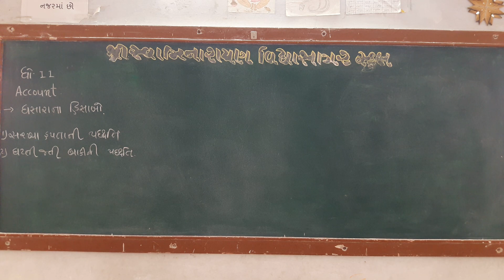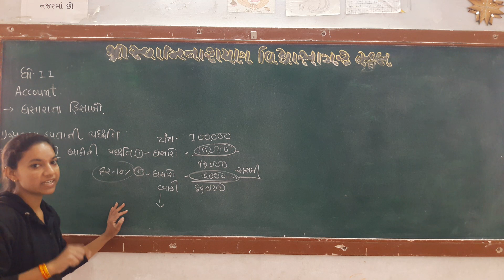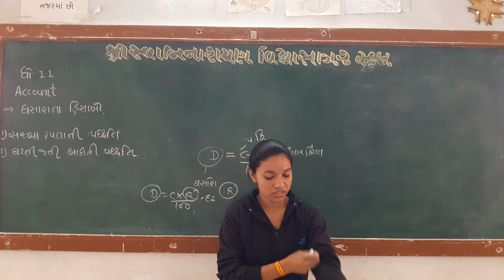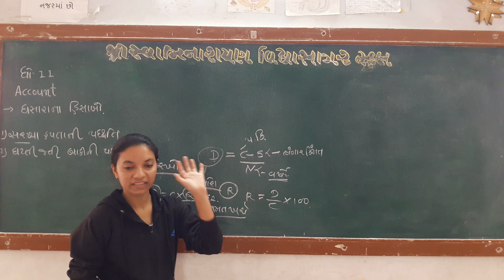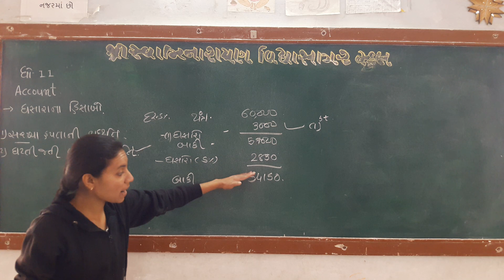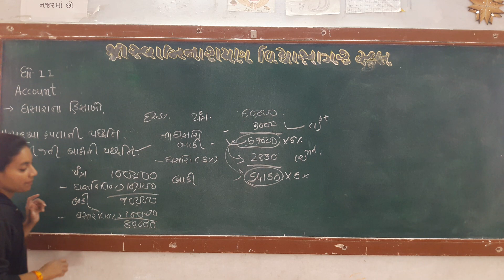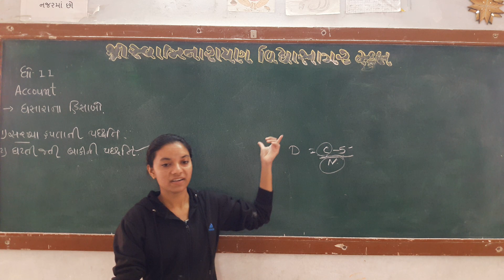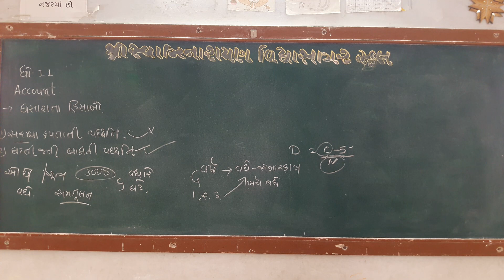STD 11,COM,નામાના મૂળતત્વો,CHAPTER 2,PART 4,DARSHANABA GOHIL